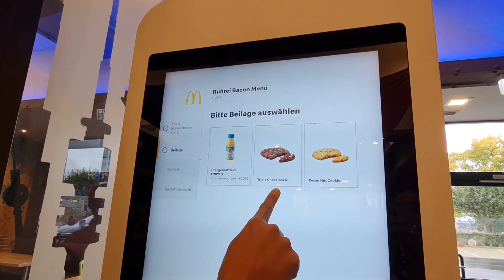Fui impedida de votar em Frankfurt / Vlog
Nesse video eu compartilhei a saga da  eleição aqui na Alemanha. Espero que vcs gostem do video.

Me sigam no Instagram do canal: rotinandocomvapeters